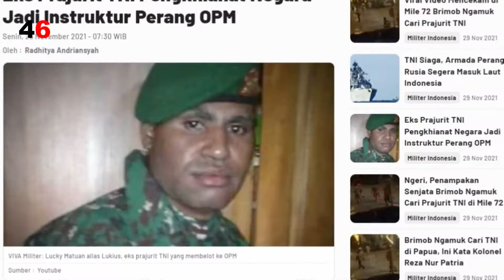Eks Prajurit TNI Negara Jadi Instruktur Perang OPM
Masing ingat dengan sosok Lucky Matuan, mantan prajurit TNI Angkatan Darat yang membelot menjadi anggota Kelompok Separatis Teroris (KST) Organisasi Papua Merdeka (OPM)? Ya, ternyata saat ini Lucky alias Lukius punya peran penting di jajaran Tentara Nasional Pembebasan Nasional Papua Barat (TPNPB).